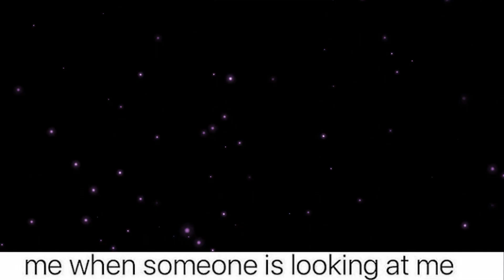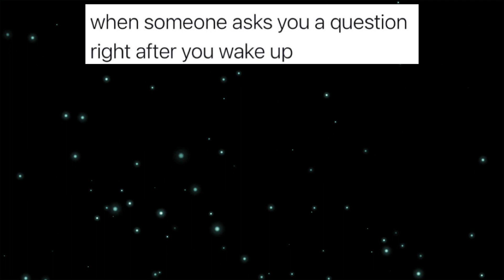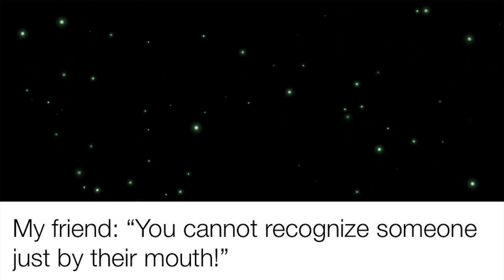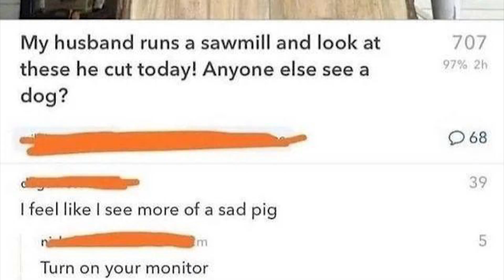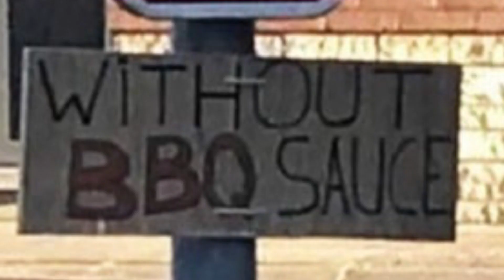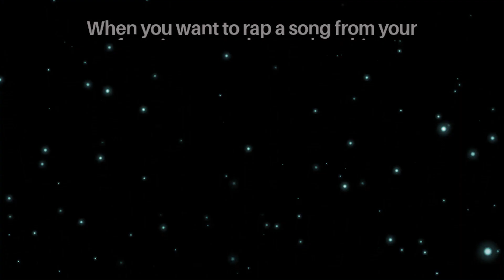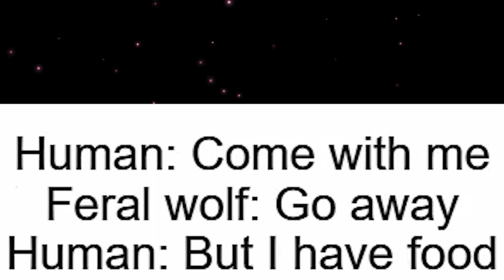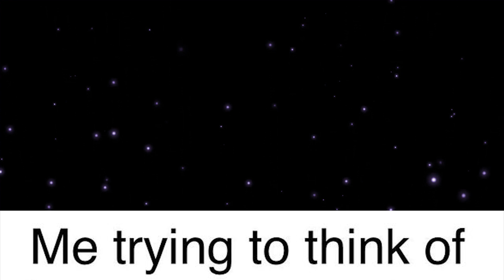memes that are ONE click away